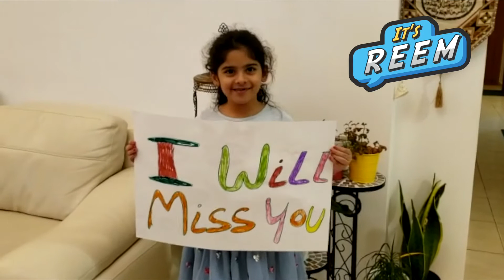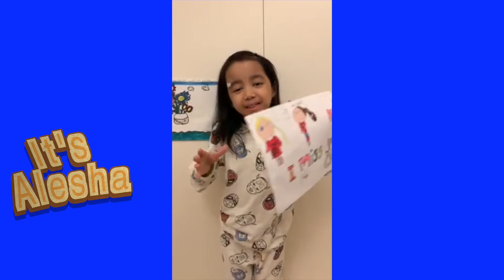Smart Squirrels Farewell Video - July 2020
Your Smart Squirrels 2D
July 2020